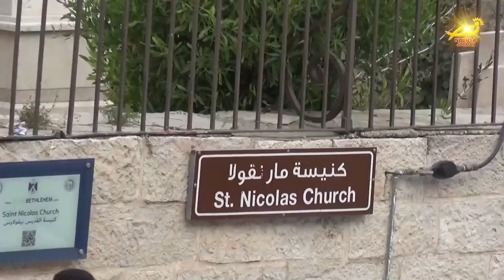نورسات الأردن : كنيسةُ القديس نيقولاوس في بيت جالا تحتفلُ بعيدِ والدةِ الإله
بأجواءٍ ايمانيةٍ وصلواتٍ خشوعيه / احتفلت كنيسةُ القديس نيقولاوس في بيت جالا بفلسطين بعيدِ والدةِ الإله / واشتمل الإحتفالُ على تنظيمِ مسيرةٍ في شوارعِ المدينه / بمشاركةِ الفرقِ الكشفيه وجموعٍ غفيرةٍ من المؤمنين / المزيد في رسالة مندوبتنا في الأراضي المقدسه مارلين الحدوه .